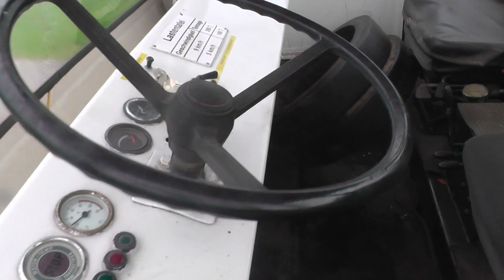D3477 = 550.000kg Minilok DH60-105 from 1979